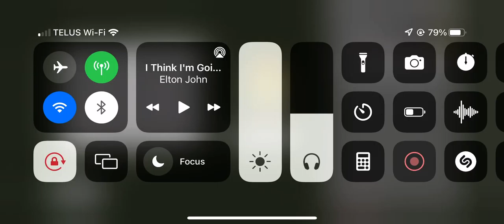home style meeting house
tont tell anyone i put the cross in the back haha! im not supposed to